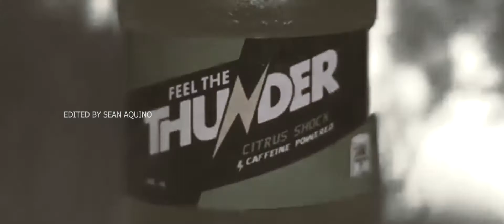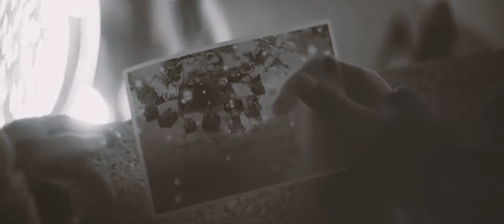A SIMPLE VIDEO TRIBUTE FOR THE LEGEND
eyyy waddup man itchi boy emman nanaman nga pala to!
mga salitang iniwan nya satin

"tols" "anue pree" "ayos pla ihh"

mga linyahang tumatak sa lahat ng tao

EMMAN NIMEDEZTV
isa sa mga taong nag bigay inspirasyon sakin at nag bigay sigla
mag patuloy satinatahak kong landas ngyon
wala ako ngyun sa youtube kung wala sila
PAU SEPAGAN,EMMAN NIMEDEZ
salamat sa mga iniwan mo saming inspirasyon man